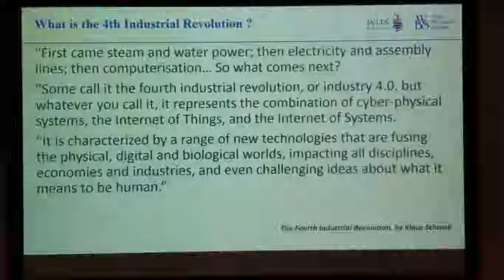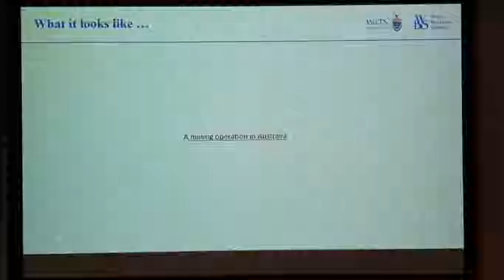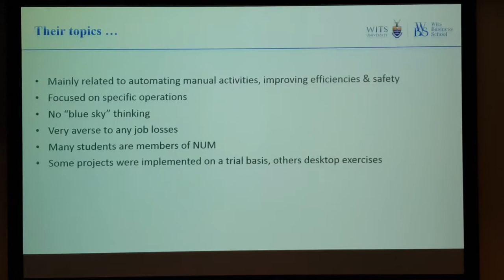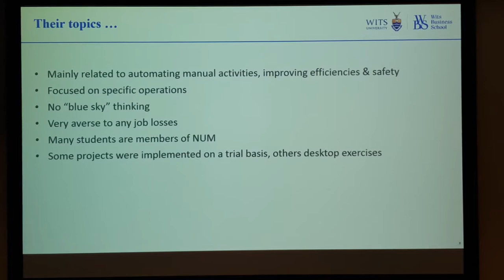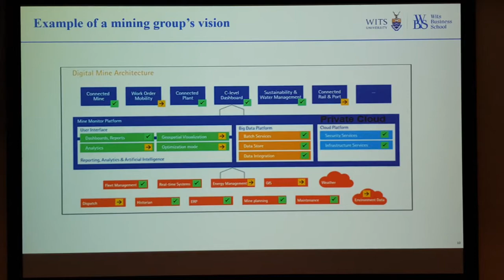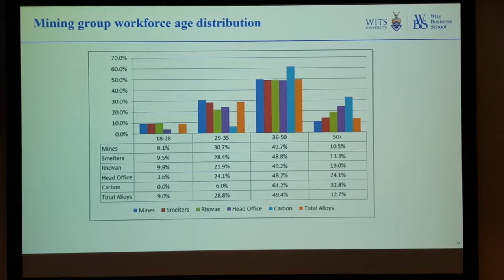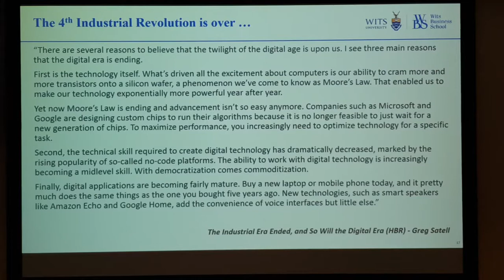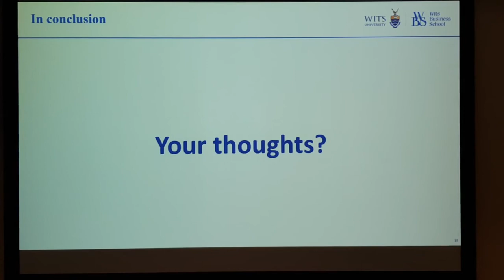SAGA Talk - Frank Karg - The 4th Industrial Revolution & Mining 4.0: A business perspective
23rd November 2018

Check out an opinion piece on how the South African Labour Departments is positioned to deal with Mining 4.0 that was published after this talk:

Frank Karg's CV:
Frank’s background is as an independent management consultant with extensive corporate experience in finance, marketing and sales, logistics and technical functions, from supervisory up to executive positions in the IT and telecommunications industry. He  spent the first 15 years of his career in technical services  management and then became involved in managing the financial and business operations in these companies for a further 15 years at senior management and executive level.

From 2003 until 2010 he worked in the training and human capital development fields for clients in government, parastatal and NGO environments. Frank has worked on projects for clients such as the Department of Labour, several SETAs, a bargaining council and two major banks. He has also written and facilitated training programmes in areas such as Project Management, Financial Management and Financial Intelligence.

In 2009 he began coaching MBA students at Wits Business School and became involved with activities at the Leadership Development Centre (LDC) in the Executive Education
department as well. He has been a sessional staff member since 2013, working as a Programme Director on development programmes.